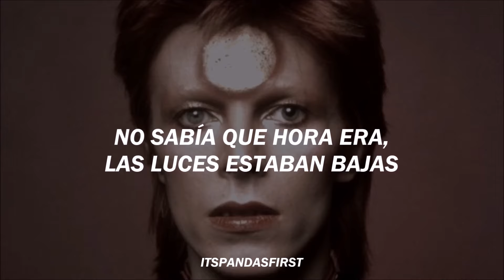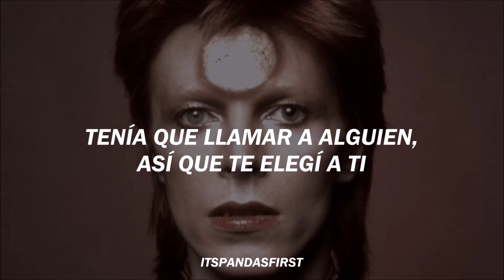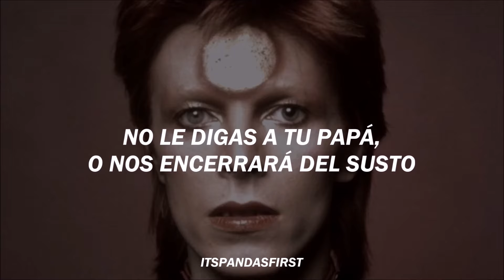Starman - David Bowie | subtitulado al español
𝐒𝐭𝐚𝐫𝐦𝐚𝐧

Creo que esta canción no necesita presentación, es una de las mejores canciones que el mundo ha escuchado, pero de igual forma, como siempre, compartiré un poco de su historia.

"Starman" es un sencillo compuesto y cantado por David Bowie, publicado en abril de 1972, para su álbum "The Rise and Fall of Ziggy Stardust and the Spiders from Mars ". La canción se añadió a última hora al álbum ante la insistencia de Dennis Katz, miembro de la discográfica RCA Records. Dennis, que había escuchado una parte de la pieza, se enamoró por completo de la canción y creía que se convertiría en un gran sencillo.

La letra describe a Ziggy Stardust, el personaje que Bowie encarna en el álbum, enviando un mensaje de esperanza a la juventud de la Tierra a través de la radio. Con anterioridad, en la primera canción del disco, "Five Years", se había anunciado la destrucción del planeta en cinco años. Ahora, la salvación se presenta de la mano de un extraterrestre al que se alude como "Starman". La historia se cuenta desde el punto de vista de uno de los chicos que escuchan a Ziggy. De acuerdo con las declaraciones de Bowie en una charla con William S. Burroughs para Rolling Stone en el año 1973, Ziggy Stardust no es Starman, sino su mensajero en la Tierra.

La música cuenta con la guitarra acústica y los arreglos de cuerda de Mick Ronson y posee un estilo similar al del álbum anterior de Bowie, "Hunky Dory" (1971). Los coros están ligeramente basados en los de la canción de Judy Garland, "Somewhere Over the Rainbow", en la película "El mago de Oz".

Desde un punto de vista comercial, "Starman" marcó un hito en la carrera de Bowie. Supuso su primer sencillo de éxito desde "Space Oddity", publicado tres años antes. Los críticos de New Musical Express Roy Carr y Charles Shaar Murray señalaron que: "Mucha gente pensaba que era su primera grabación desde "Space Oddity" y creían que era una secuela del sencillo anterior".

Créditos
Música y letras: David Bowie
Foto: David Bowie como Ziggy Stardust.